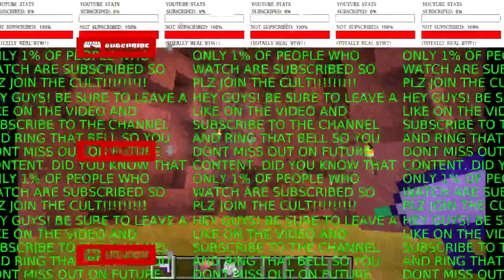Minecraft Vore Mod Update NEW STOMACH SOUNDS!!!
Now there will be heartbeat sounds and occasional gurgling sounds.
It doesn't play in the video but there are gurgles you will hear occasionally. not just heartbeat. i tried doing some retakes to get the gurgling on video but eventually gave up. i guess its kinda rare. but then again, stomach gurgles in real life are not super common either. but i did hear one from myself while writing this lol.

give monero at 49xhSNbZ2QKbNrCuPXPTQV7uwNtHV9fzcADiR97kDxA55vjrTbKh1mcg9H5JCKRBjTMFXGCdd3EdRQGrgZSoVDJp4FvDDMM